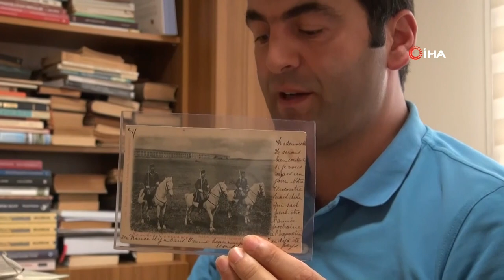İtalya Gezisi Sonrası Tüm Hayatı Değişti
Bilecik Şeyh Edebali Üniversitesi Tarih Bölümü öğretim görevlisi Ali Okumuş'un odasında yüzyıllar öncesine ait birçok orijinal fotoğraf, gazete, kart postal ve değeri paha biçilemez birçok obje bulunuyor. Bunların içinde en değerlisi değerli 1890’lı yıllarda basılmış olan Max Fruchtermann'ın Bilecik kartpostalı.

Ali Okumuş'un hayatı İtalya gezisinde Bilecik’ten İtalya’ya gönderilmiş bir kartpostal bulmasıyla değişti. Bu kartpostalı satın alan Okumuş, yaklaşık 10 yıldır gezdiği ülkeler ve illerde Bilecik adına tarihi ne bulduysa topladı. Tarih bölümünde çalışma alanlarından birisi de Bilecik olduğunu anlatan Okumuş, "Bu benim için bir koleksiyon değil odada bulunan eşyalar. Bunlar benim tarih araştırmalarımda sunduğum çalışmaların bir parçası. Yerel tarihle ilgili yaklaşık 10 yıldır ilgileniyorum. Elimdeki bu malzeme yine o kadar eskiye dayanabiliyor diyebiliriz. Son birkaç yılı çıkartırsak 6-7 yıl boyunca bunların peşine düştüm. Özellikle İstanbul’da, Ankara’da sahaflarda ve çeşitli müzayedelerde ciddi oranda özellikle Bilecik ile ilgili malzeme topladım. Bunların arasında önemli ölçüde kartpostallar var. Zaten ilk aldığım ürünler kartpostal. Aralarında yine foto kart dediğimiz değişik fotoğraflar ve çeşitli görsel malzemeler var. Pullar, mektuplar, zarflar ve yine yazışmalarda kullanılan diğer şeyler var. Örneğin burada bulunan gayrimüslimlerin birbirlerine gönderdiği mektuplar, haritalar, gazeteler, mecmualar ve tabi ki kitaplar var. Bu kolay bir şey olmadı benim için. Uzun bir süre aldı yaklaşık olarak 10 yıl oldu ve bir bütün oluştuğunu söyleyemem henüz. Fakat tarih araştırmalarında önemli ölçüde katkı sunabilecek bir birikim oldu. Çeşitli yayınlar da kullanıyorum bu elde ettiğim birikimi. Örneğin Kulaklıtaş çeşmesi hakkında yaptığım bir çalışmada benim asıl kaynağımı bu oda da bulunan bu ürünler teşkil ediyor" dedi.

"Bilecik’ten İtalya’ya gönderilmiş bir kartpostal bunlara vesile oldu"
Okumuş, bu eserleri nasıl toplamaya başladığı anlatarak, "Doktora çalışmalarım sırasındaydı böyle soğuk bir kış günüydü. Servet-i Fünûn Mecmuası vardı. Osmanlı döneminde çok meşhur olmuş bir mecmuadır. Bu resimli olarak yayınlanır. Orada yazılan yazıları değerlendiriyordum, onlar üzerinde çalışıyordum. Bir anda Bilecik ile ilgili bir yazı olduğunu gördüm orada. Bir demir yolu seyahati esnasında Ahmet İhsan’ın Bilecik’e uğradığını gördüm. Bunu okumaya başlayınca bir çeşmenin etrafında dolaşarak hükümet konağına gittiğini, o çeşmenin de lahit bir çeşme olduğunu okumuştum. Fakat birkaç yıldır Bilecik’te bulunan birisi olarak böyle bir çeşme görmediğimi fark ettim. Ben mi kaçırıyorum acaba gözümden yoksa böyle bir çeşme hiç mi yok diye önce müzeleri araştırdım. O zaman Bilecik’te bir tane müze vardı şehir müzesi. Onun bahçesinde birkaç tane lahit vardı. Ama iç birisi benzemiyordu bu bahsettiği lahite. İlk başta onlardan biri olabileceğini düşündüm ama internette yaptığım bir araştırmada bunun farklı bir lahit olduğunu gördüm. O tarihler de yurt dışına bir seyahatim olmuştu. Orada İtalya’da bir kartpostal gördüm. Bilecik’ten İtalya’ya gönderilmiş bir kartpostal. Önünde lahit çeşmenin resmi vardı. Resim değil belki bir görsel diyebiliriz. Çünkü resim bugün bu anlamda anladığımız bir resim değil. Bunu almaya karar verdim ve ondan sonra da bu tür eserlerin piyasada olabileceğini düşündüm. Bilecik özelinde araştırmaya karar verdim. Ve önemli bir nitelikte olan lahit çeşmeyi gösteren görsel bir materyale ulaştım. Bunun başında mesela 1892 tarihli bahsettiğim gazetelerinin orijinallerini bulma imkânım oldu" dedi.